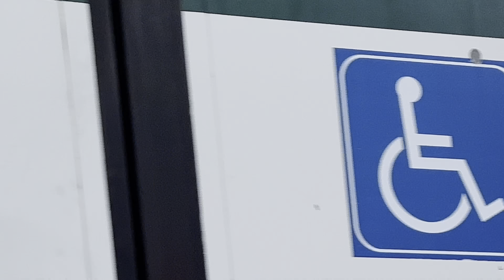Friends of The NJ Transportation Heritage Center, Bus Fest @ Starr Tours (09/17/2022)